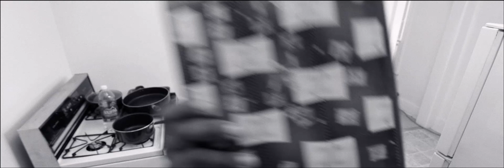Taurus Scott - Beat On The Drum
The first single from Taurus Scott's self-titled debut on Hellfyre Club.

Taurus Scott dropped April 23rd via iTunes and digital retailers everywhere!